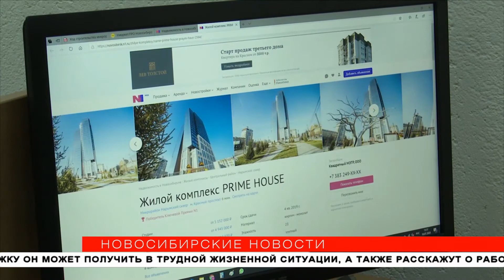Банки предлагают сибирякам ипотеку по сниженным ставкам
Горожане выстроились в очереди за ипотекой. Жилищные кредиты пока выдают по относительно низким ставкам — не выше 6,5% годовых. Как это повлияло на рынок недвижимости, узнали «Новосибирские новости».